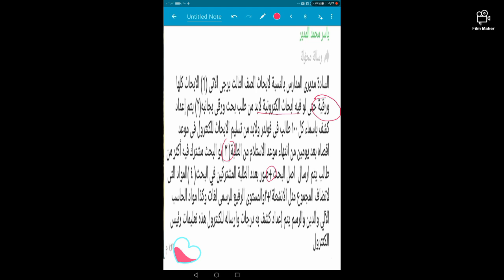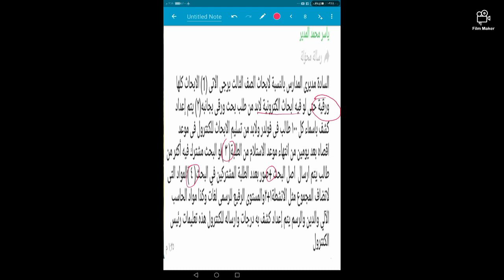كيفية تقديم البحث -- هام جدا للصف الثالث الاعدادي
كيفية تقديم البحث